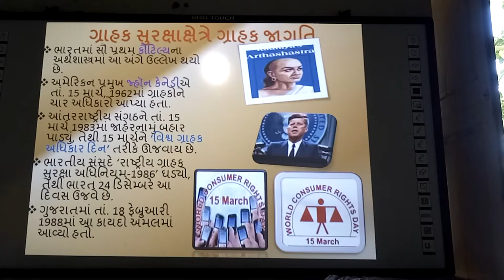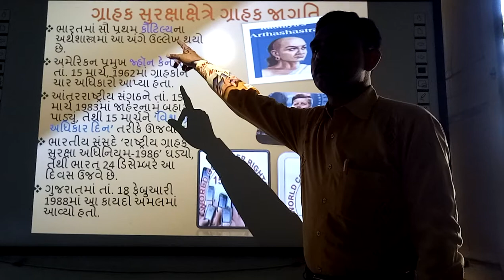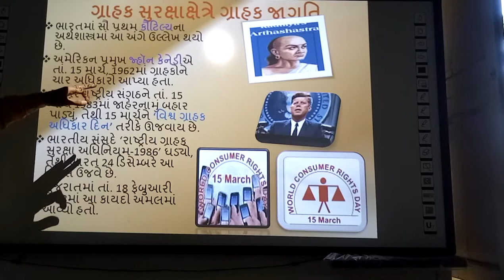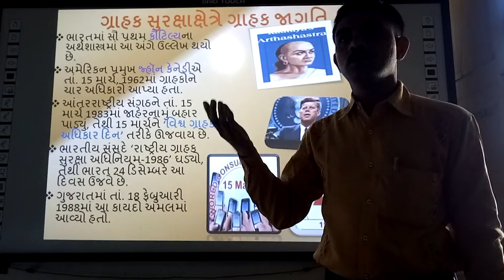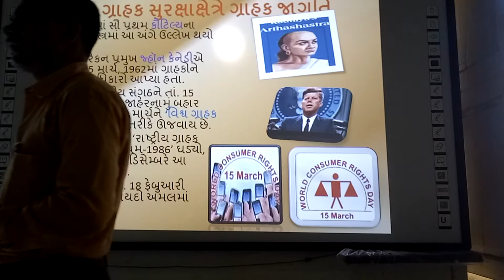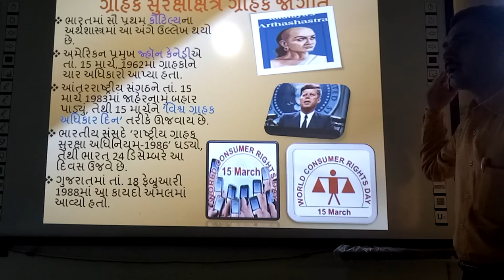Grahak Suraxa Ange Jagruti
Grahak Suraxa Ange Jagruti, | smart india, | suresh dhoriya, | Grahak Suraxa Ange Jagruti, | social science, | samajik vigyan, | Cuncumer Protection, | Aa video ma grahk jagruti ni samaj apel che, | you tube, | Education, | technology, | animation, | short note, | social science, | videos, | Information,